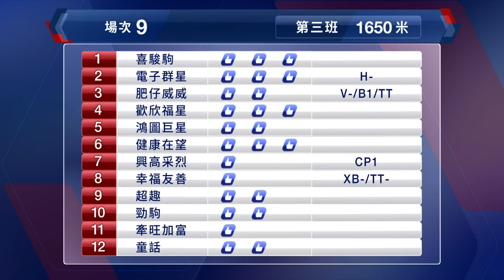【早着先機】20/21 #51 跑馬地夜賽 — 第9場（3月3日）